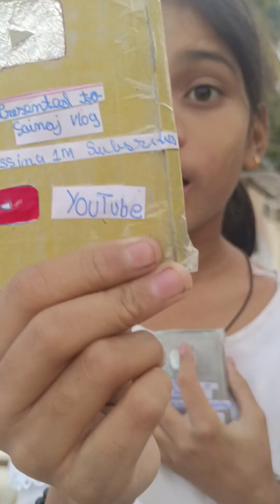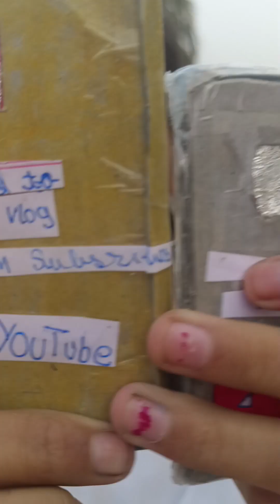সাইনাজ এর কিছু নিজের ভয়েজে মজার মজার চমৎকার ফাটাফাটি ফানি ভিডিও funny sainajvlog 🤣😝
সাইনাজ এর কিছু নিজের ভয়েজে মজার মজার চমৎকার ফাটাফাটি ফানি ভিডিও